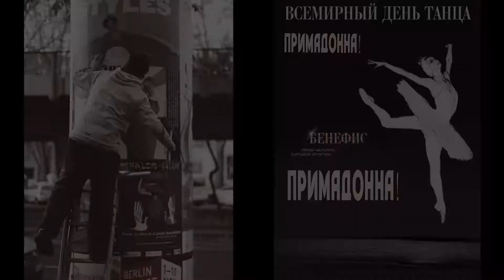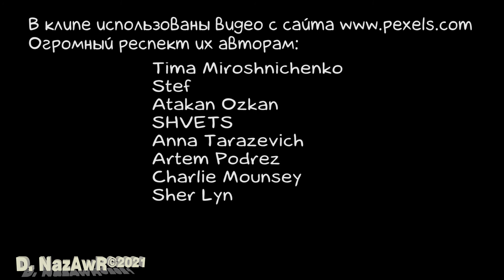Primadonna (Блюз поседевших Рыб) NEW MIX-2021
Когда-то давно был написан "Блюз заземленных Рыб". Пришло время написать "Блюз поседевших Рыб". Sapienti Sat. По сравнению с более ранней публикацией (28 марта 2021 года) здесь звук чуть лучше. Это я для себя напоминалку оставил.